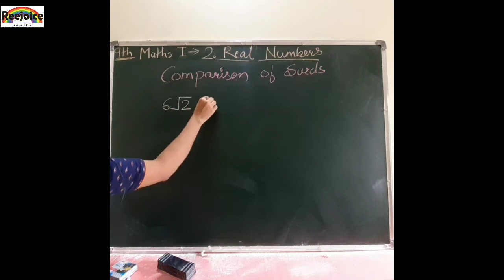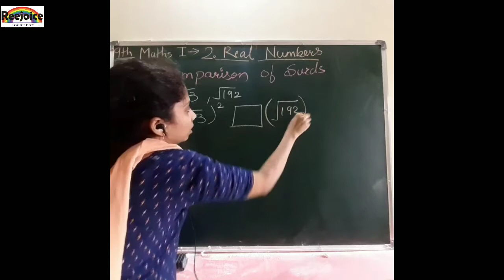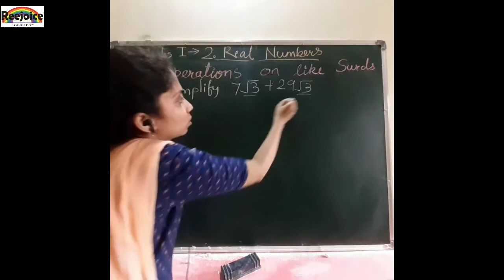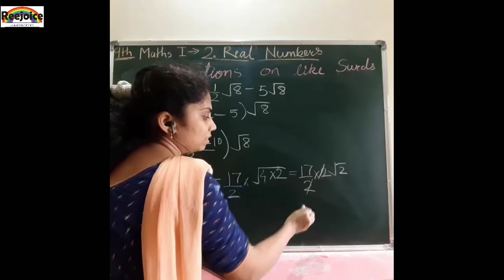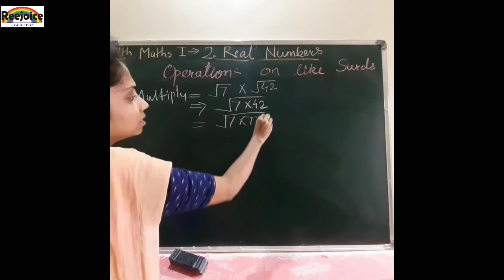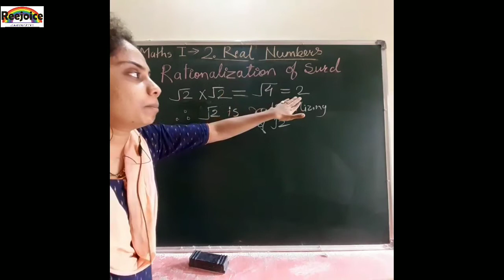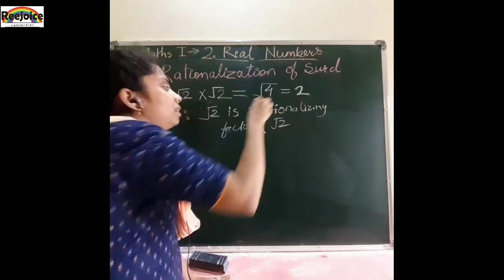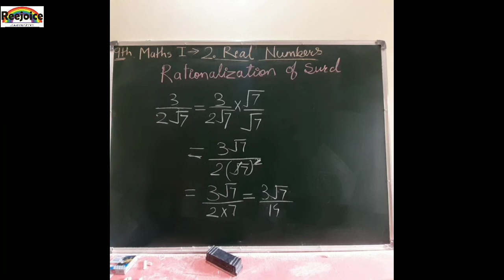9th std.Maths-1 Chapter 2 Real Numbers Part 4